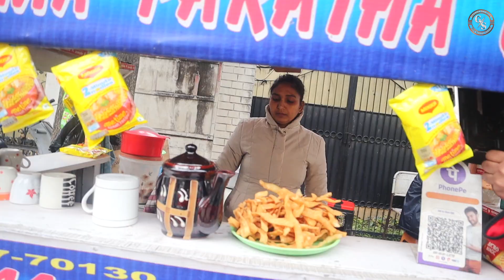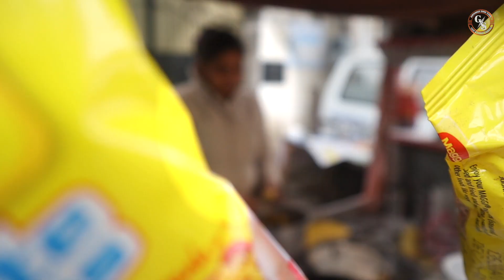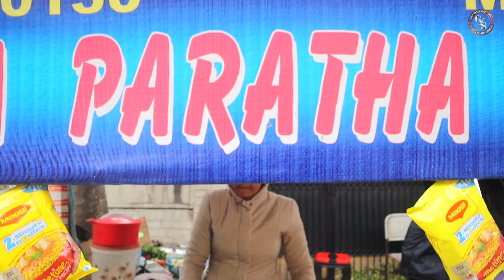Neha Didi ka BAHUBALI Parantha | LLB Lawyer Sells Indian Street Food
Neha Didi ka BAHUBALI Parantha | LLB Lawyer Sells Indian Street Food | Street Food Tour | Inspiring Food vendor Story | Super Woman selling Food on Punjab Street | Jalandhar Street food tour

In This Latest Street Food Video I did Covered Story of Neha How was doing LLB but Due to lack of Finance She Left it And Started Selling Prantha

She is on mission To reduce Rape case in India Thats why She Started doing LLB

Now days She is selling Pranthas and sabjis on her Dhaba Which is located Near Sai Das School Patel Chonk Jalandhar

Place :- Sharma Dhaba

Location:- Near Sai Das School Patel Chonk Jalandhar

p

Street food

How to make Prantha

Street style Prantha Recipe

Jalandhar Mein Best Prantha

Punjab Ka No.1 Prantha